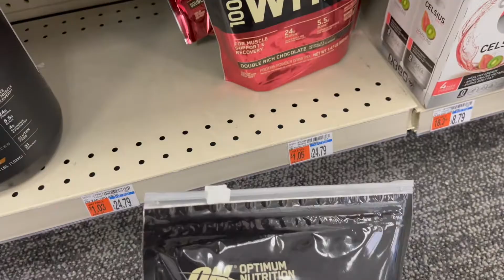Deciding What I Want To Do In My Life...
I've been thinking about this for a long time and I finally have my answer...